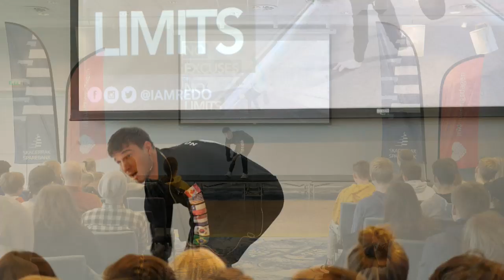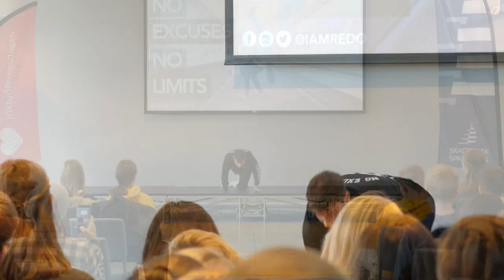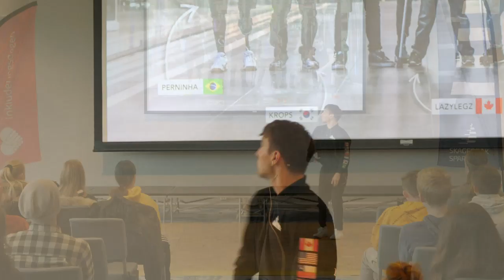Inkluderingsdagen - Del 1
Håper dere liker dagens video! :)

▶ Info!
Vi har en Muskelsykdom som heter Duchenne
Simen er 17 år og Daniel 15 år
Nettverk : Nordic Screens Pro

▶ Video/Redigering
Kamera: Panasonic HC-VXF990 4k
Vloggekamera: Panasonic Lumix TZ90
Redigering: Final Cut Pro x
Mikrofon: Audio-Technica AT2020USB+ og Røde Rycote